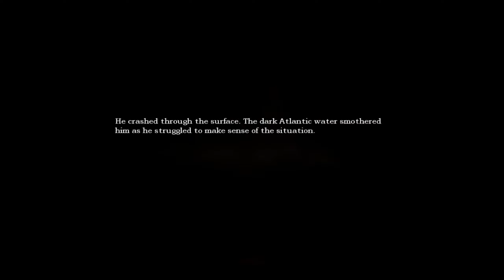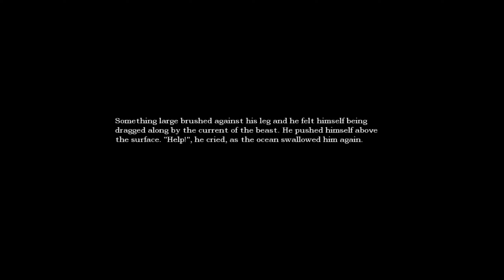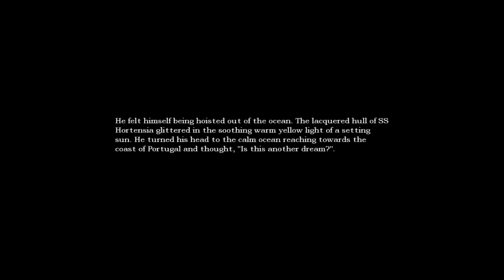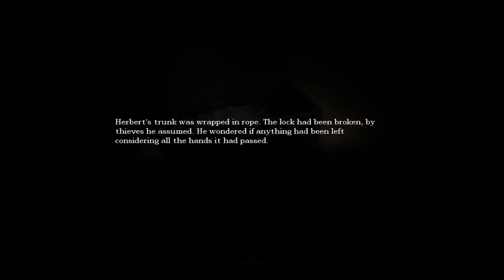The return to the dark descent! | Amnesia the dark descent #2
I decided to return to Amnesia cause why not?